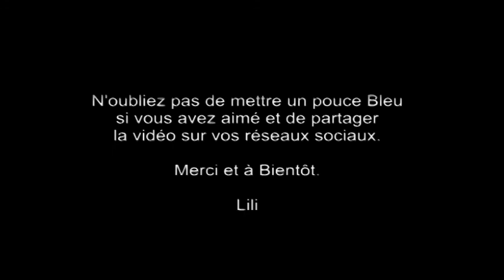Gaufre moelleuse au four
Recette pour 8 à 9 gaufres :
- 3 oeufs
-1/4 de cuillère à café de vanille en poudre
- 250 ml de lait
- 175 g de farine
- 1/2 sachet de levure chimique
- 80 g de sucre en poudre
- 90 g de beurre
- 1 pincée de sel

Recipe for 8-9 waffles:
- 3 eggs
-1/4 Teaspoon vanilla powder or vanilla extract
- 250 ml of milk
- 175 g flour
- 1/2 teaspoon baking powder
- 80 g of powdered sugar
- 90 g butter
- 1 pinch of salt